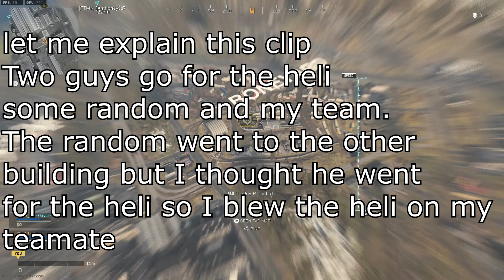Warzone Dump/Voice reaction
Another clip dump